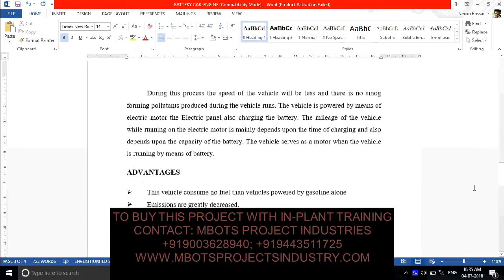DESIGN AND FABRICATION OF BATTERY CAR MECHANICAL PROJECT-MBOTS PROJECT INDUSTRY